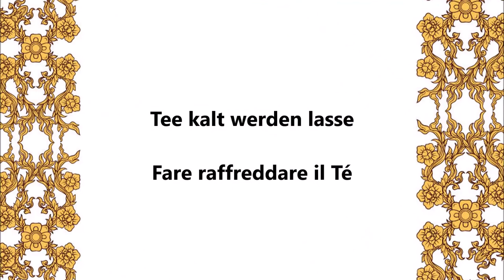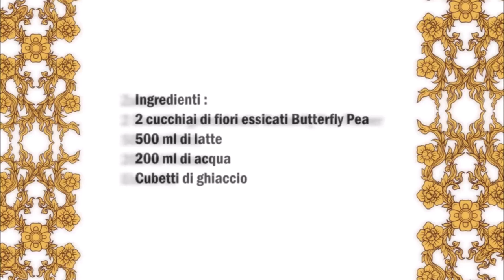Butterfly Pea Flower Tee Latte / Latte con Té di Butterfly Pea Flower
Deutsch :
2 Esslöffel getrocknete Butterfly Pea Flower
500 ml Milch
200 ml Wasser
Eiswürfel

Wasser in ein Topf gießen und die Butterfly Pea Flower dazu geben.
5 Minuten kochen lassen.
Dachen den Tee durch ein Sieb geben und kalt werden lassen.
In ein Glass ein paar Eiswürfeln geben und 3/4 mit dem Tee aufgießen und 1/4 mit Milch.

Italiano :
2 cucchiai di fiori essiccati di Butterfly Pea
500 ml di latte
200 ml di acqua
Cubetti di ghiaccio

Versare l'acqua in una casseruola e aggiungere i Butterfly Pea Flower.
Lasciar cuocere per 5 minuti.
Passare il tè al setaccio e lasciarlo raffreddare.
Mettere qualche cubetto di ghiaccio in un bicchiere, riempire il bicchiere  3/4 con il tè e 1/4 con il latte.